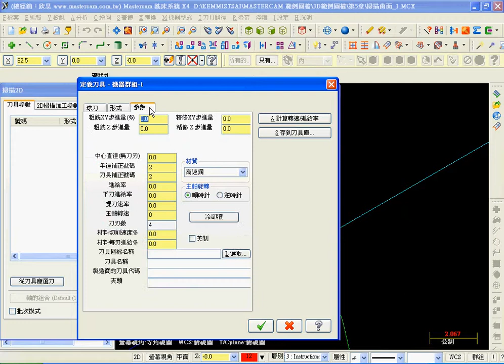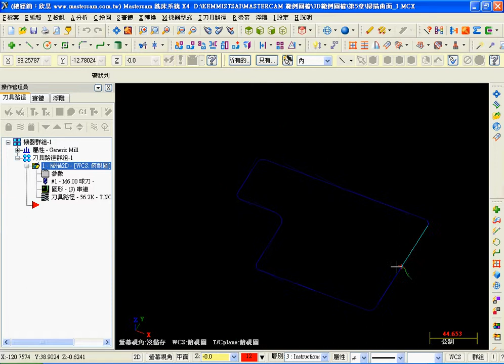3D_ch05_掃描曲面 1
MasterCAM